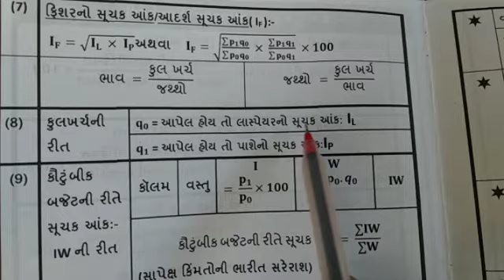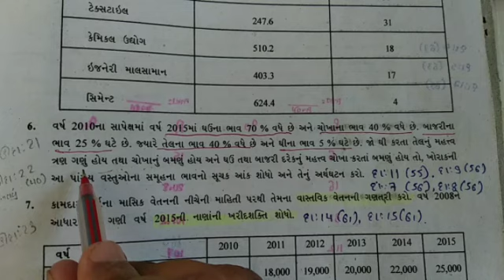12 State Ch-1 સૂચક આંક સ્વાધ્યાય: 1 વિભાગ: E